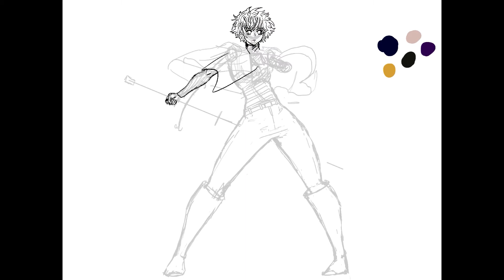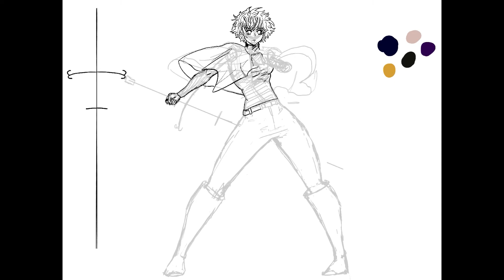Maya (OC) speedpaint